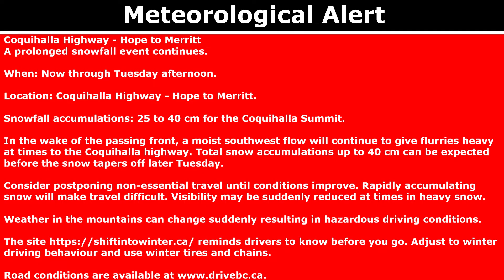RJW Regional Weather Segment April 4th, 2022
The is the regional forecast product from RJW (RetroJello Weather) This would be used at 3mins past the hour or during special programming. I have updated the Weather bulleting screen to look nicer and to resemble something that will soon be rare and history. Due to weather warnings in the forecast areas, radar and 7 day are not shown. Enjoy!